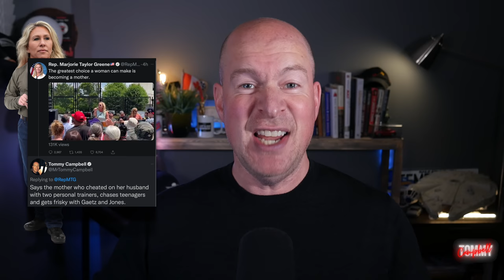Marjorie Taylor Greene Angry About Unintelligent Image & Mike Lindell Talking Robots Are Hilarious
Mike Lindell goes from begging Jimmy Kimmel to begging Elon Musk and hilariously rants about robots and how we’re living a Terminator movie. I have a laugh with Karen congresswoman Marjorie Taylor Greene angry about her ‘unintelligent’ image and why it’s ridiculous that she blames the media. I talk Madison Cawthorn losing re-election, MyPillow CEO Mike Lindell’s latest wild claims, roast Lauren Boebert, Don Jr and the latest in stupid from Doctor Oz, Ted Cruz, Mitch McConnell’s secret house party, a new love bunker update from Alex and more. Comedian Tommy Campbell is back with his news satire, funny twitter roasts and his popular Don Jr impression, Mitch McConnell impression, Ted Cruz impression, Donald Trump impression and more. Tommy Campbell breaks down MyPillow Mike Lindell’s breakdown, Donald Trump Jr’s manufactured confidence and more topical comedy humor and political news satire with punchlines and impersonations.

Political Satire News and Topical Comedy